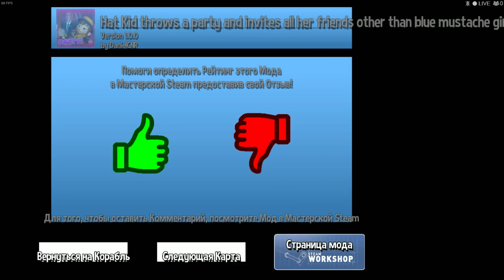A hat in time wtf mod